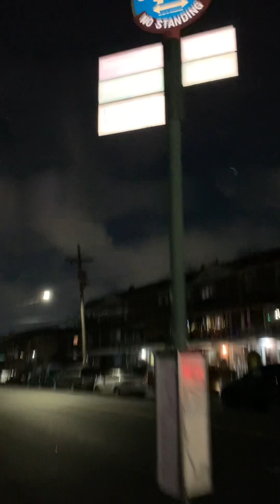Your energy tank might have function in your battery box some of you may know how your security work